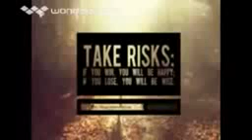1,975,993,687 views 173 quicktime divx divx